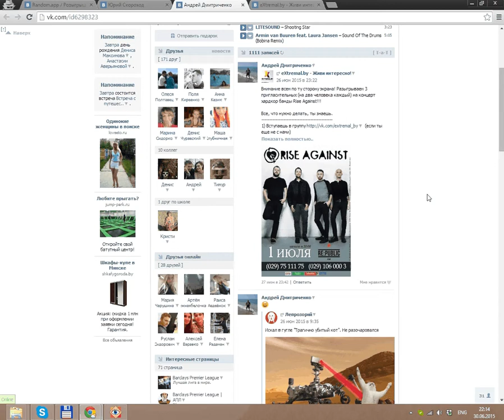rise against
розыгрыш приглосов на концерт Rise Against от extremal.by